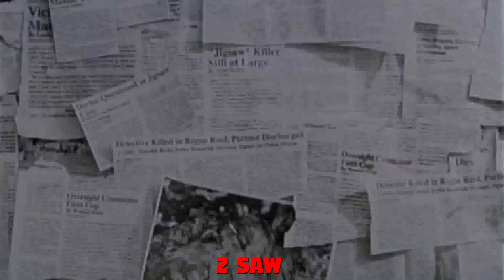Top 10 grandes películas de miedo para Halloween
Título: Top 10 grandes películas de miedo para Halloween

SIEMPRE LAS ÚLTIMAS NOVEDADES EN SERIES Y PELÍCULA PARA QUE NUESTROS SEGUIDORES ESTÉN INFORMADOS :)